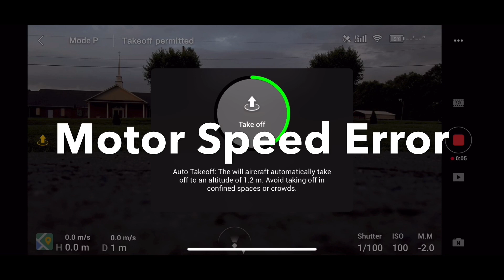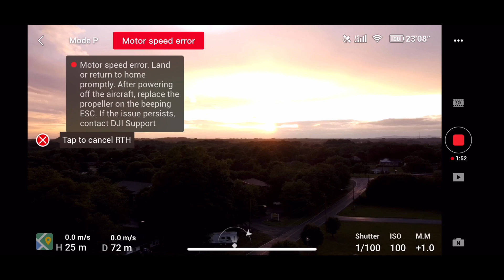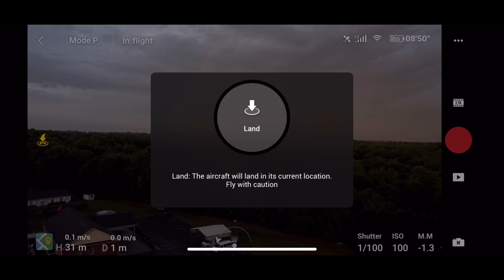DJI Mavic Mini Problem | Motor Speed Error While flying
This is a shot video on how I encountered a Motor Speed Error with my DJI Mavic Mini While flying.